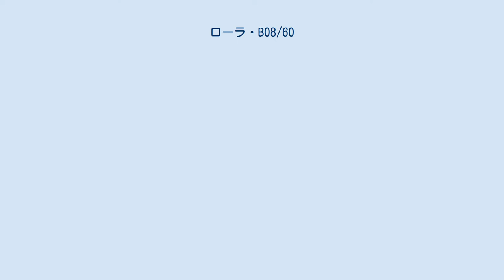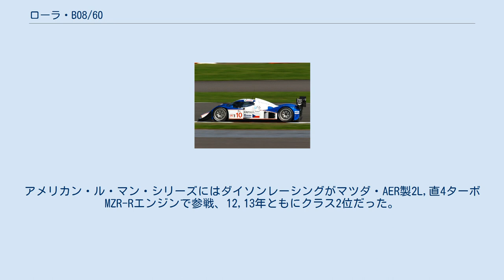ローラ・B08/60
ローラ・B08 / 60は、ローラ・カーズによって開発された「ル・マン」プロトタイプ(LMP)1マシン。
これは、1992年に製造されたT92 / 10以来のクローズドコックピットスポーツプロトタイプカー。
2008年に参戦を開始し、アストンマーティンはチャロウズレーシングシステムと提携しル・マン・シリーズ（LMS）のLMP1カテゴリーに参戦した。
 2006年後半に発表されたB08 / 60は、フランス西部自動車クラブ（ACO）が2010年からの規則変更を発表した後に開発された。
同じくプジョーもクローズドコックピットクーペである908 HDi FAPを発表した。
ル・マン24時間レースでは、LMP1はクローズドコックピットのみが許可される。
ローラは、2010年のルール変更に備えながら、プジョー908やその他のマシンと空力特性で競合できるマシンの開発に着手した。
 B08 / 60の設計は、コックピットの違いを除いて、その前身であるB06 / 10と多くの要素を共有している。
ノーズとサイドポッドはB06 / 10と同様の冷却およびベント構造を備えているが、わずかに大きいノーズはローラの2007年仕様の設計に基づいている。
 Phil TillerがB08 / 60の空力を担当し、コックピットを開発した。
コックピットのデザインには、エンジン用のルーフマウントエアインテークが組み込まれている。
コックピットの横も階段状にデザインされている。
 2008年シルバーストーン1000kmでのB08 / 60 B08 / 60の設計は、ローラとANSYS 、AMDのパートナーシップによって支援されている。
両社はそれぞれエンジニアリングソフトウェアとハードウェアを提供している。
 スケールモデルの風洞試験は2007年の初めから実施され、12月に最初の車が完成する前に複数の形状が分析された。
 B08 / 60の開発中に、ローラはLMP2マシンのデザインの開発も承認した。
 B08 / 80として知られるこの車は、B08 / 60と多くの部分を共有しているが、小排気量エンジン、LMP1より低い速度、小規模なチームが競合するLMP2規制により適合している。
 2007年11月、アストンマーティンはローラから初号機のB08 / 60を購入し、レースカーのアストンマーチン・DBR9から6.0L,V12を搭載することに合意した。
これは、1989年のAMR1以来のスポーツプロトタイプマシンで参戦するアストンマーティンの最初の試み。
アストンマーティンのパートナーであるプロドライブは、チャロウズレーシングシステムと手を組み、ル・マン・シリーズとル・マン24時間レースへのエントリーのために新しいチームを運営した。
 B08 / 60は、アストンV12エンジンを念頭に置いて設計されていないため、標準のローラ製ギアボックスをよりコンパクトなエクストラック製6速ギアに交換する必要があった。
ローラ・アストンマーティンは、量産車由来のエンジンに大きなエアリストリクターを与える規定の変更により有利になった。
 2008年のLMSで、チャロウズレーシングはグリッド上で最速のガソリン車であることが証明されたが、それでもアウディ、プジョーのディーゼルエンジン勢に匹敵することはできなかった。
 2008年のル・マン24時間ではB08 / 60はアウディ＃1を上回ってたが、クラッシュとその後の修理により、順位は後退した。
その後順調なドライブで、総合9位だった。
LMSのシルバーストーンでは、チャロウズがアウディに次ぐ総合2位でフィニッシュした。
チャロウズレーシングは2008年のLMSチャンピオンシップで5位に終わった。
 さらにB08 / 60は他のカスタマーにも利用可能になり、さまざまなエンジンをシャーシに適合させることができる。
 B08 / 60は、ローラとプロドライブが共同開発したローラ-アストンマーティン・B09/60のベースにもなっている。
 2009年のLMS、B08 / 60でスピーディー・セバーレーシングチームが参戦した。
年間ランキングは5位に終わった。
ル・マン24時間は総合14位に終わった。
 2010年、レベリオン・レーシングは、2つのモデェファイをB08 / 60に施し、マシンはB10 / 60と呼ばれた。
アストンV12エンジンはジャッド製をレベリオンにリバッジし...